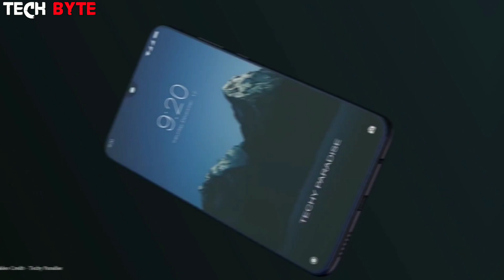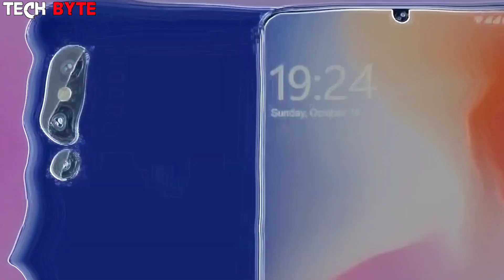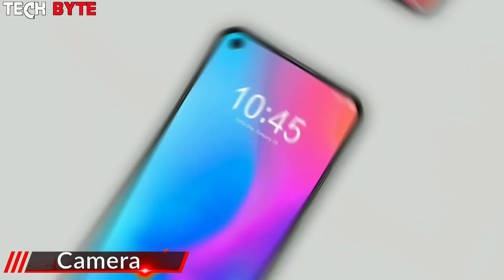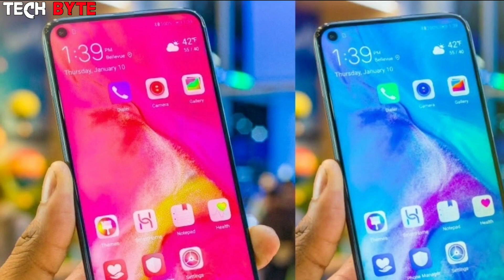Redmi X - New Pocophone Killer !!!